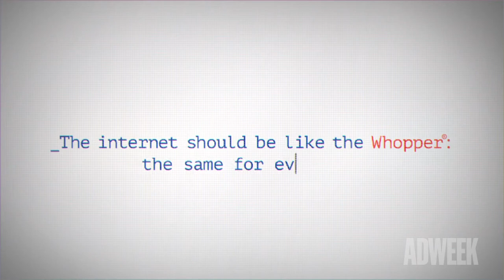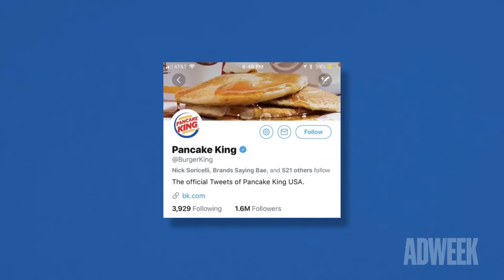Fernando Machado Interview at Elevate: Creativity